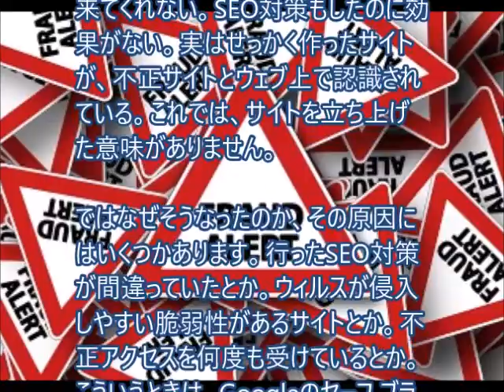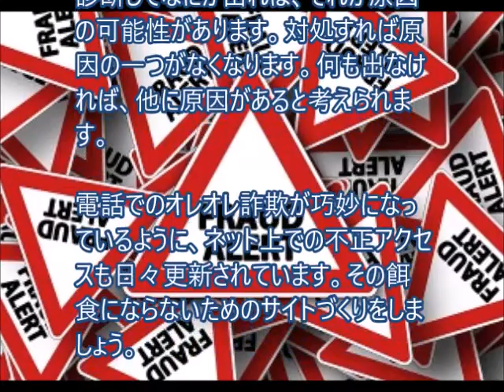自分のサイトが安全かどうかを調べる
Google セーフ ブラウジング診断